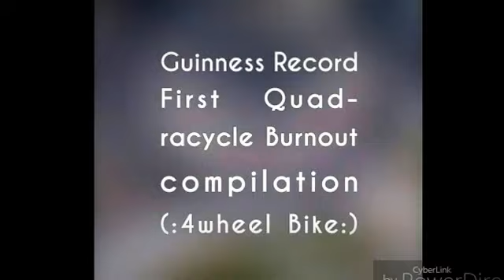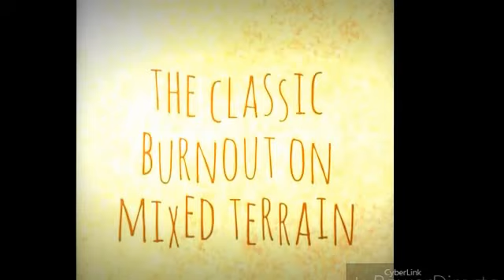Pauls PENTACYCLE Quadricycle BIKE / CAR !!! Clip 7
Home-made myself a "CARRIAGE CAR" This is a compilation of driving in really fun ways part 1. burnout. Im smoking bike tires on the motorized quadricycles, some were first time ever burning out and testing its drivability. Enjoy thx